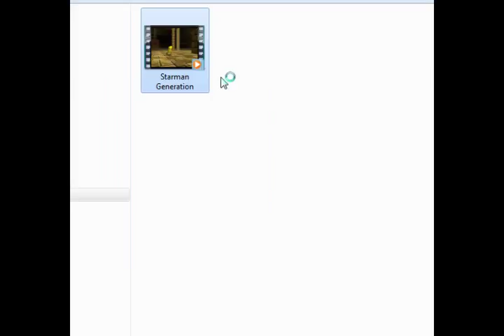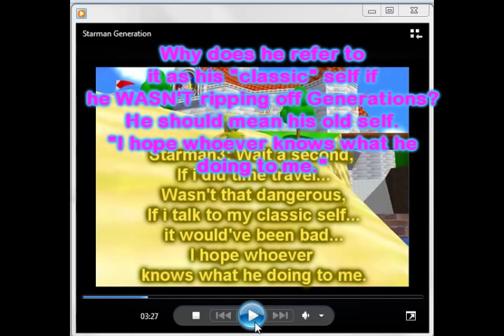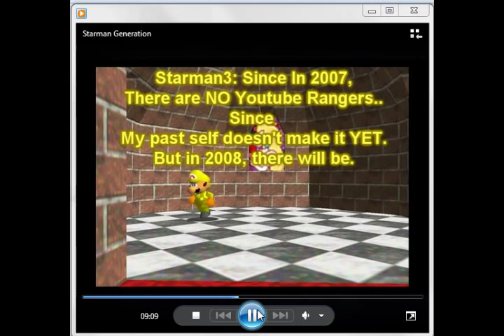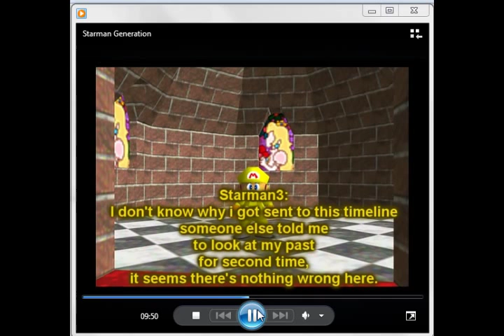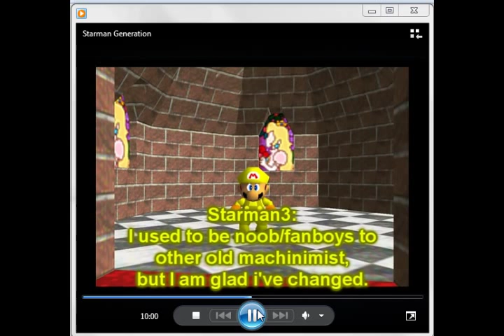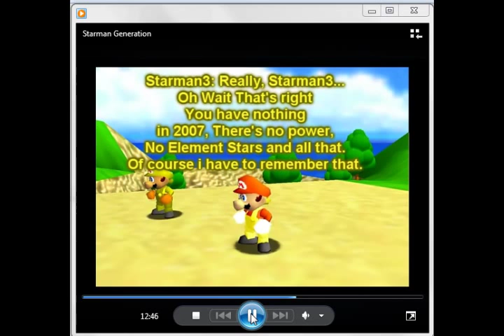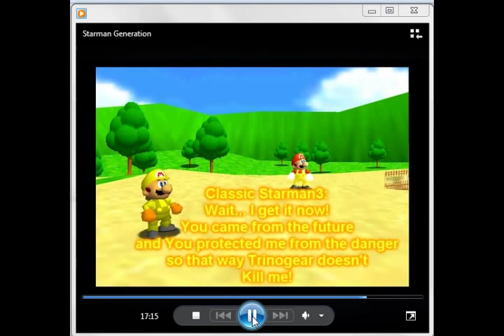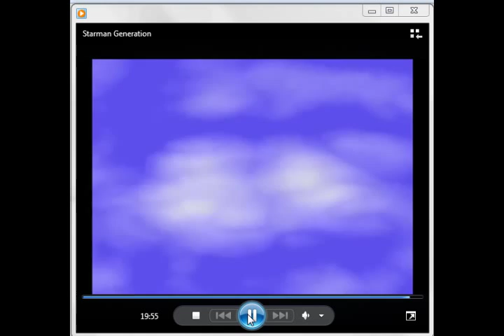Pinkolol16's Live Commentary of Starman3's Starman Generation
Since this was highly requested by a number of my friends and several other people I did this early.
Music for my other video in that video's description.
Credit to Zenon for the voice clip used from his video. You should go watch it too if you haven't seen it already.